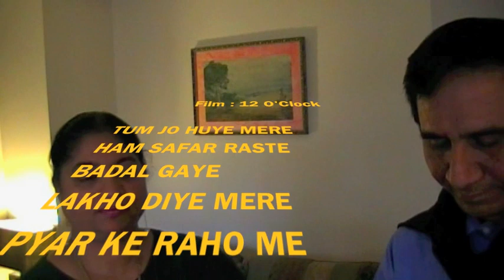Tum Jo Huye Mere Ham Safar (sung by Diana and Rajiv )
Film: 12 O'clock
Originally Sung by : Mohamd Rafi and Geeta Dutt
Picterised on : Wahida Rehman and Guru Dutt
Now Sung by : Diana and Rajiv Sood. This song was recorded in the party at Najma's house